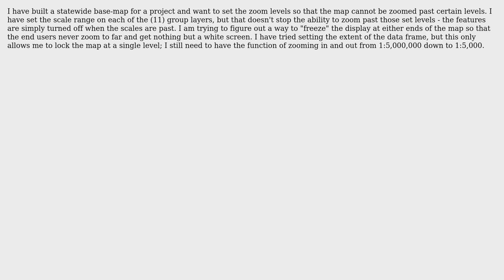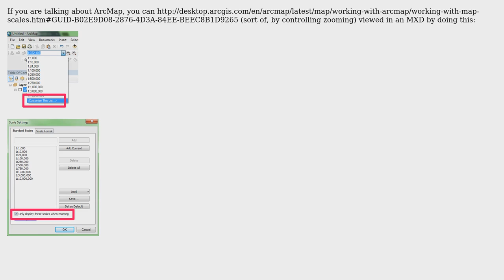GIS: Setting a fixed zoom (min/max) level in ArcMap 10.3.1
With thanks & praise to God, and with thanks to the many people who have made this project possible! | Content (except music & images) licensed under CC BY-SA | Music | Images & others | With thanks to user PolyGeo user BHuebner user alexGIS and the Stack Exchange Network Trademarks are property of their respective owners. You are responsible for your own actions.